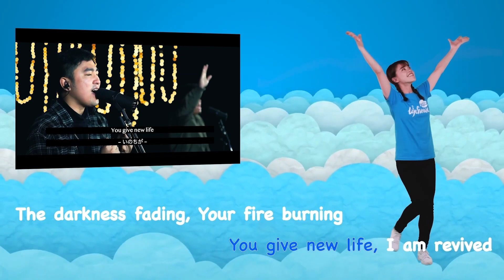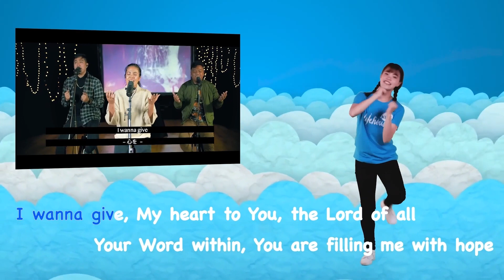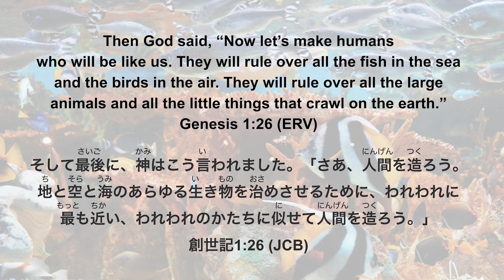11月21日 ライフハウスキッズ（バイリンガル、日本語音声）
Welcome to Lifehouse Kids Online! We're so excited to see you today!
ライフハウスキッズオンラインへようこそ！今日みんなに会えてすごくうれしい！

Sign up for our weekly Kids Zoom Party 毎週日曜日のキッズズームパーティに申し込む

【ご留意事項】
この動画で表示される広告は、全てYouTubeの収益になっています。ライフハウスインターナショナル教会の礼拝動画は、自動的に表示されるYouTubeの広告を通して収益化はしておりません。